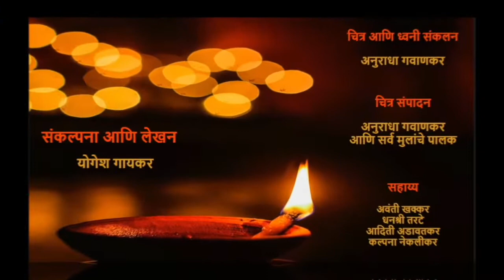Maharashtra Mandal Chicago - Chicago Vidya Mandir Presents Diwali Sandhyakal